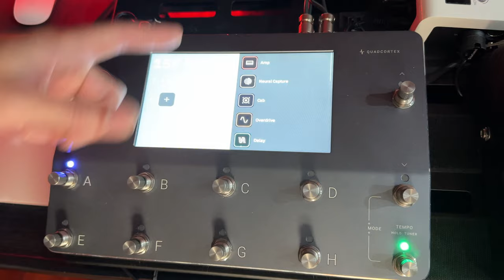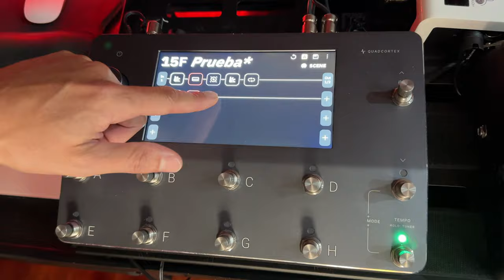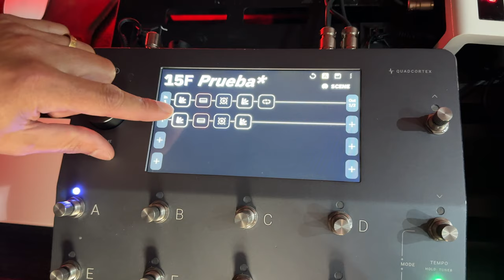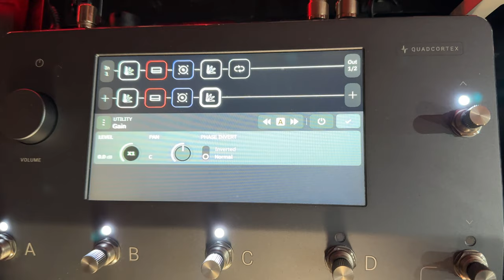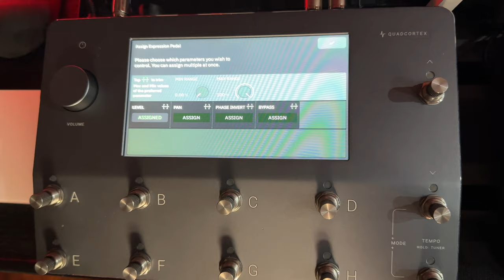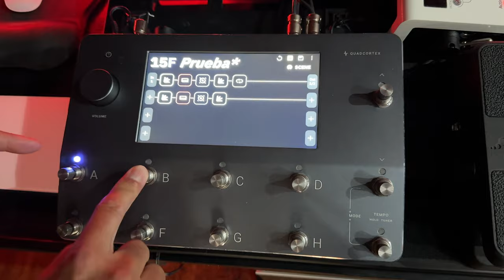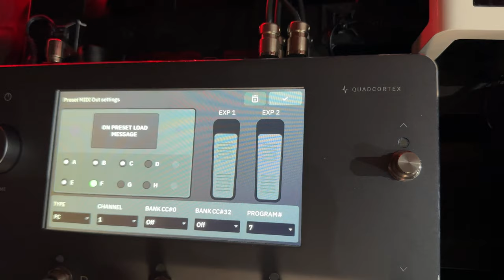Neural DSP Quad Cortex (pedales de expresión y programación MIDI)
Siempre me piden que haga más tutoriales de programación de estos productos, así que acá va otro video que seguro te va a resultar súper útil!!!